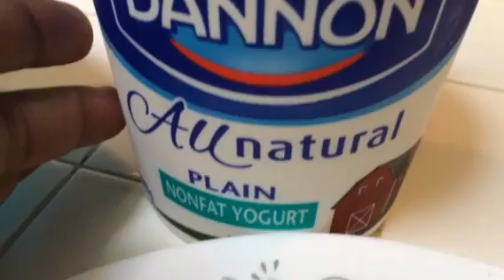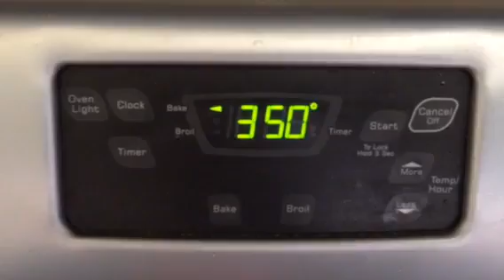Tandoori Chicken Recipe (Oven Baked) Bangla Video for Bangladeshi / Bengali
Tandoori Chicken (Oven Baked) Bangla Video for Bangladeshi / Bengali. This video is in Bangla/ Bengali language which is mostly for Bangladeshi and Bengali living home and abroad. It is made keeping health in mind as you noticed that we did not worry about the color here. As you know that artificial color is not good for health.